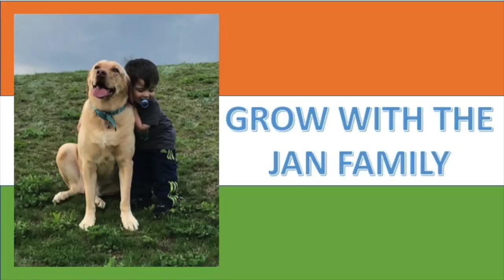Gouri Putra Ganesh Story / Ganesh Chaturthi / Vinayaka Chavithi / Americans Reaction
Happy Ganesh chaturthi to you all! hope you have a wonderful Ganesh chaturthi, enjoy and be safe. Hope you like our reaction to the story of Lord Ganesh.